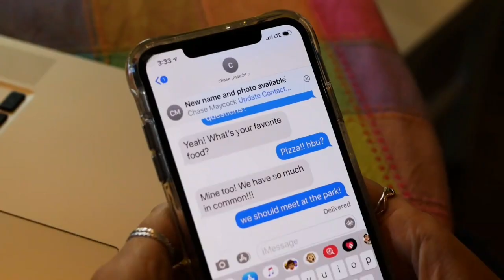Emma x Chase - So Close Yet So Far Away [Reversed]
Hi BFamily! Hope you enjoy watching this video.

Let me know what YOU think about the video in the comments below!

Like this channel and want to see more videos from MattyB, the Haschak Sisters & and all of their friends? It's easy! ;)

That really helps a lot!.

Musical.ly: realfunniflix